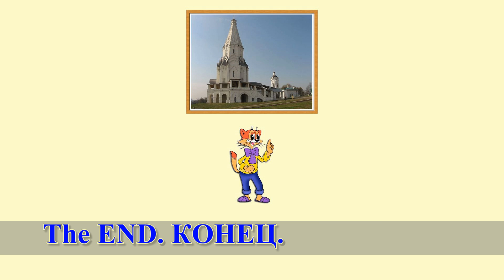SHORELINE COMMUNITY CLEANUP 2018 MOVIECLIP